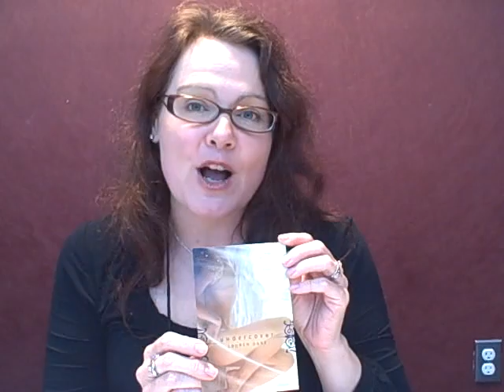Desert Island Interview: Lauren Dane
Author Lauren Dane shares the six books she would bring if stranded on a desert island